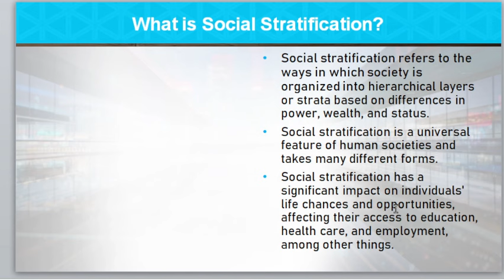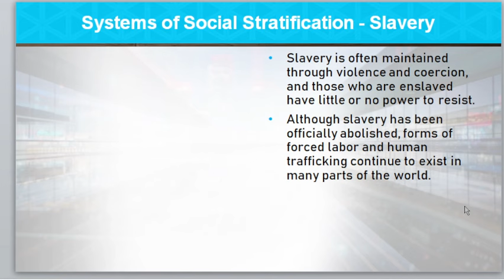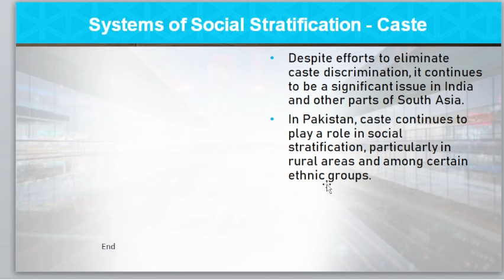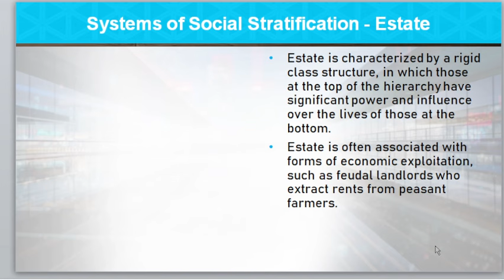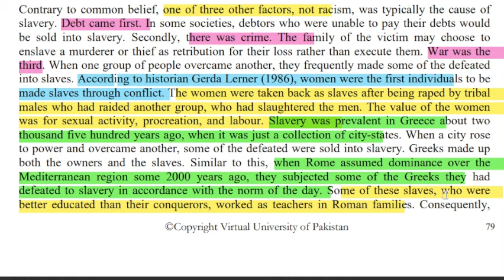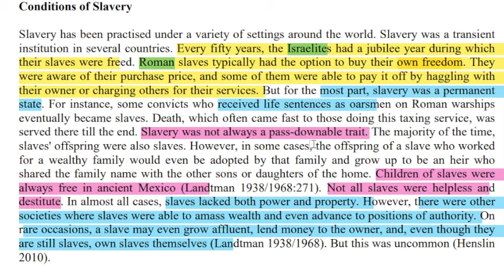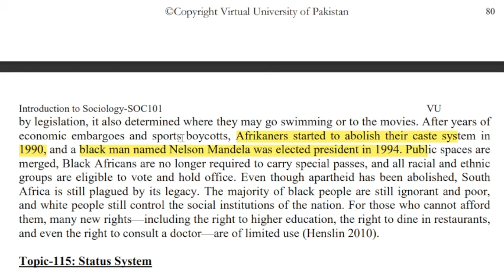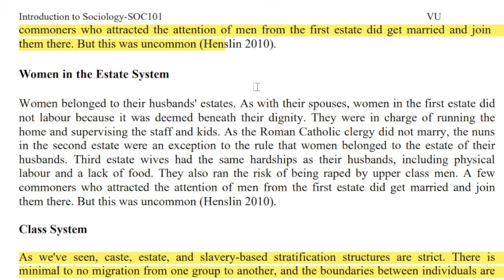SOC101 Short Lecture 21_Updated_SOC101short Lectures_FinalTerm_Full Detail In Short Time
In this video, I provide you a Short lecture series on the Final term preparation of SOC101, in which Short Questions and Important MCQS are Highlighted and discussed. These Lectures help you to prepare for the Final Term of SOC101 easily because these are short and time-saving lectures.

  👉👉👉 SOC101 Short Lecture 22_Highlighted Questions_SOC101short Lectures_Final Term_Full Detail In Short Time

______/ Video Topic \______

soc101lectures
soc101Midtermlectures
soc101 final term lectures
soc101shortlectures